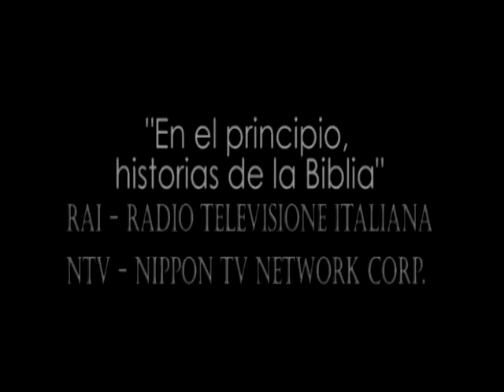Abraham ,el que rompió con Dios